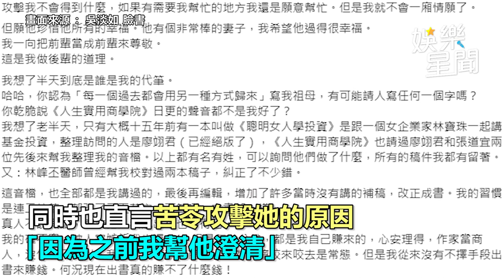苦苓諷「暢銷女作家找代筆」！吳淡如不忍開戰了 驚爆兩人「鬧翻內幕」｜娛樂星聞